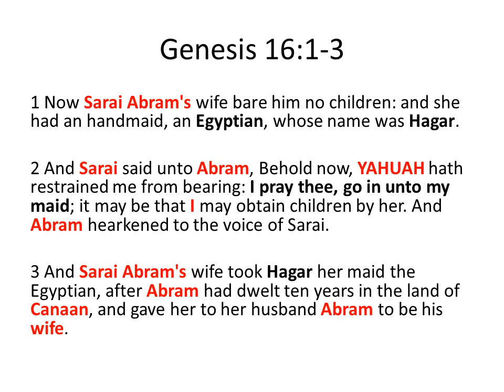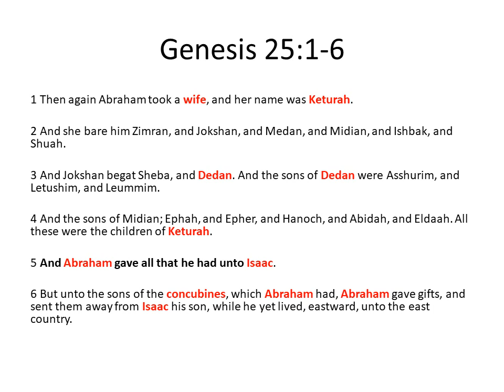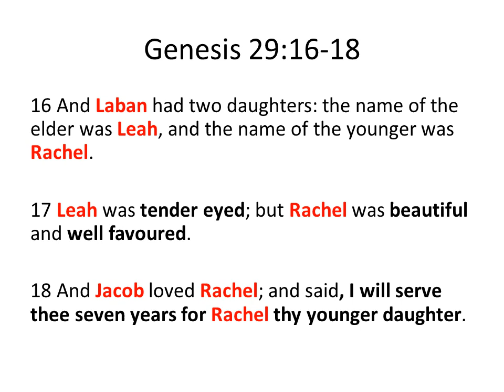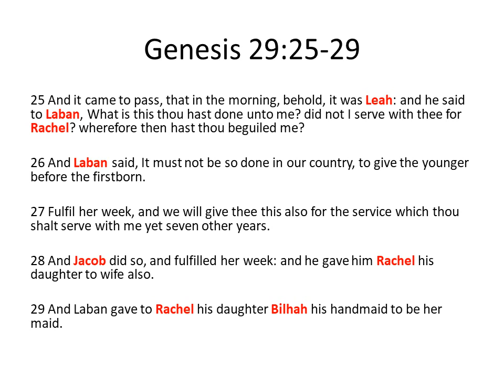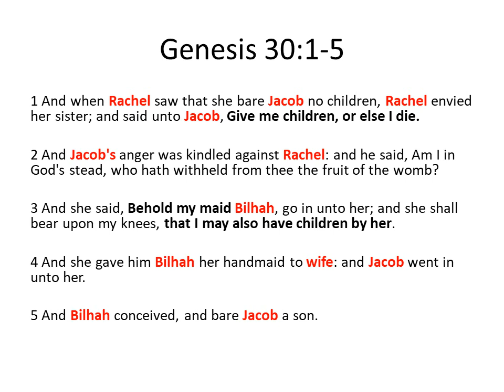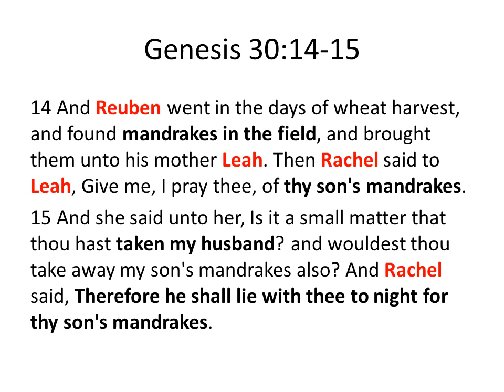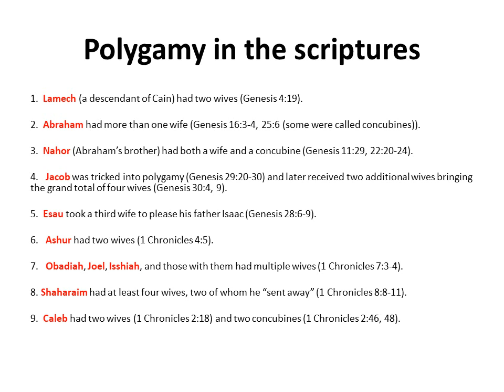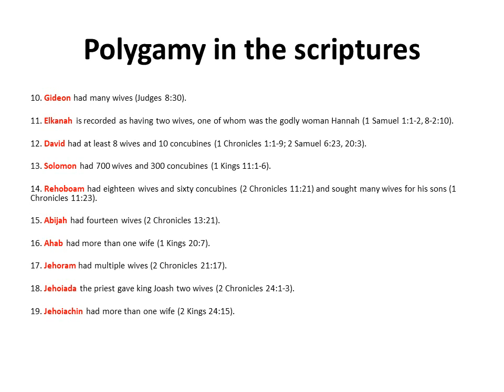Marriage In Torah PT.4 : The Concubine, Wife, Side Chick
Sarah said to YAHUAH, shall I have pleasure in my old age?